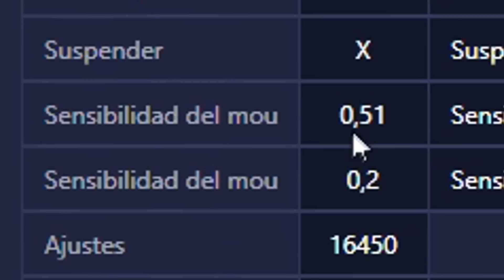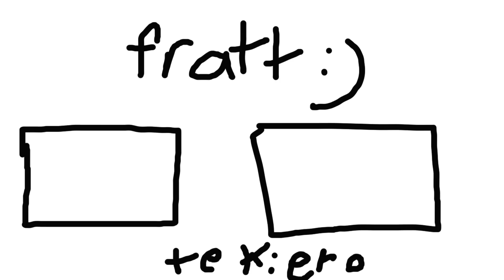Jugué con la Configuración mas Antigua de Apelapato (Me Sorprendió) 😯🔥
Jugué 24 HORAS con Pantalla Ultra Estirada en Free Fire...
Probé la Aplicación que Promete Encontrar mi Sensibilidad Perfecta...
Probé la Aplicacion mas Absurda que deja la Sensibilidad igual a Emulador en Free Fire...
Compré la Sensibilidad mas Insana de todo Free Fire...
Compré la Sensibilidad más Xitada de todo Free Fire...
Probé la Mejor Aplicación para Quitar el Lag en Free Fire...

Pobré los
Probé los Archivos en Free Fire...
Creé la Sensibilidad Free Fire (
Probé la Peor Copia de Free Fire...
Jugué con la CONFIGURACIÓN mas Antigua de Apelapato en Free Fire...